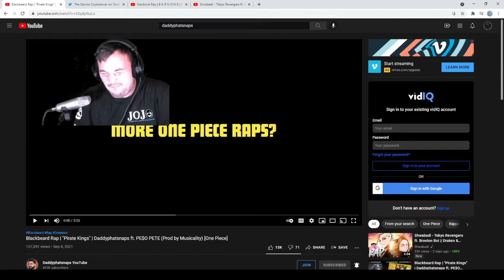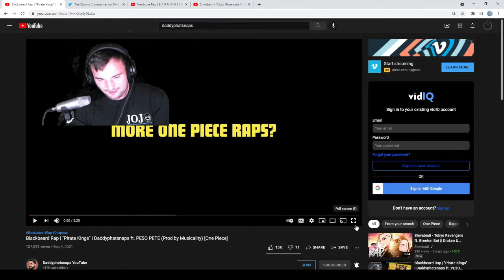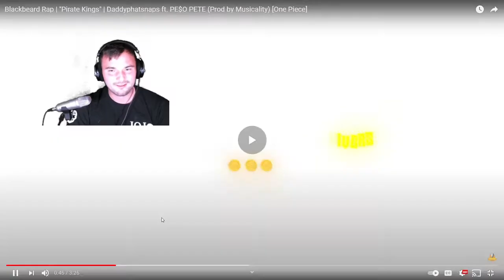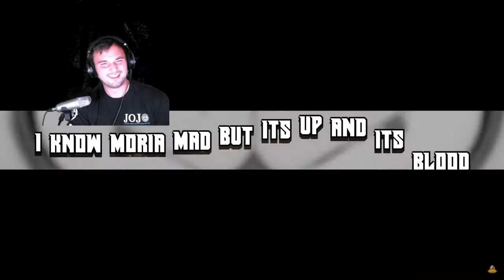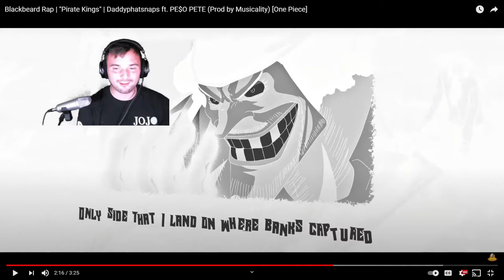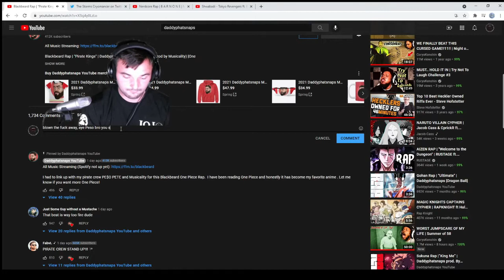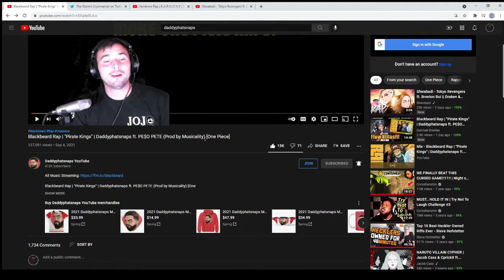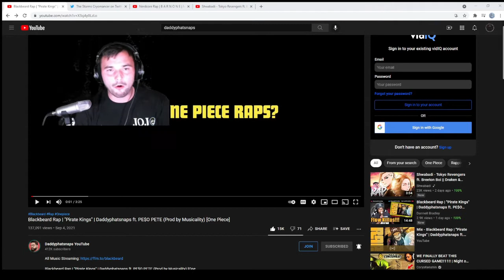Blackbeard Rap REACTION | "Pirate Kings" | DaddyPhatSnaps ft. PE$O PETE (Prod. by Musicality)